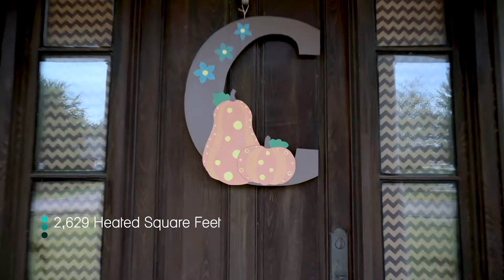6202 Sarah Lynne Dr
Real Estate Listing Video